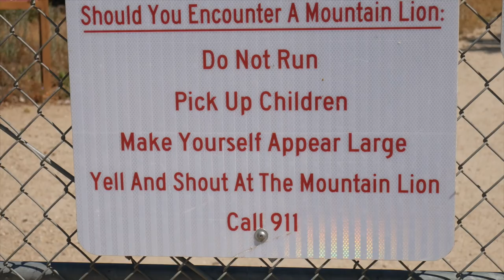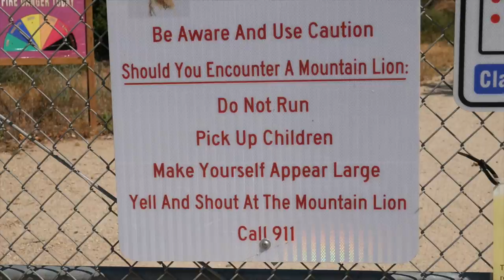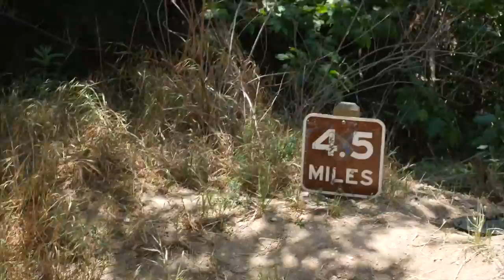Birckhead Wedding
This is a video capturing the moments leading up to my best friend's marriage!